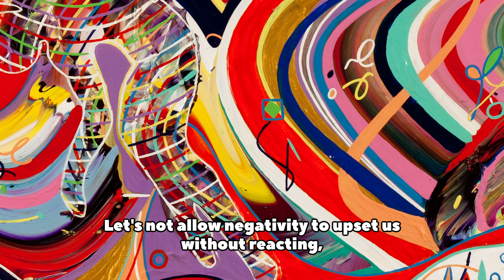NEG - The CALILO Philosophy by Angelos Michalopoulos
Podcasts & Inspirational Quotes by Angelos Michalopoulos